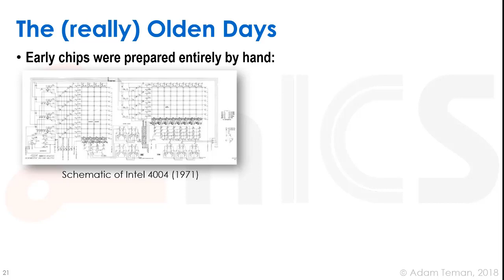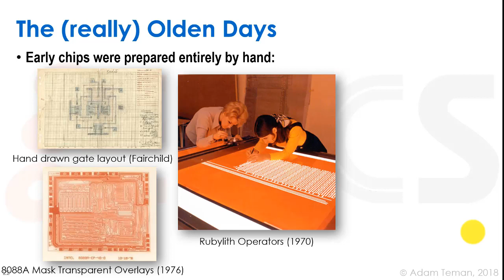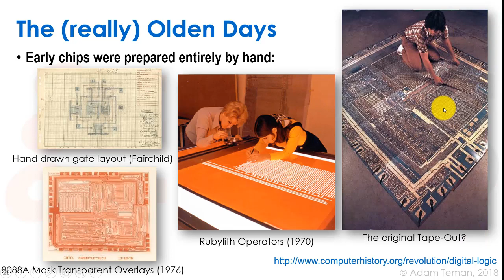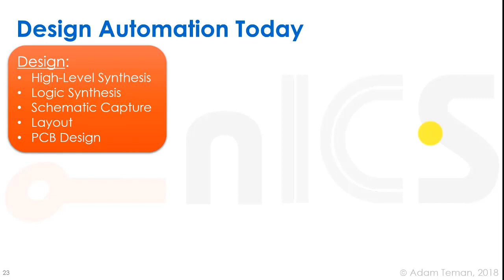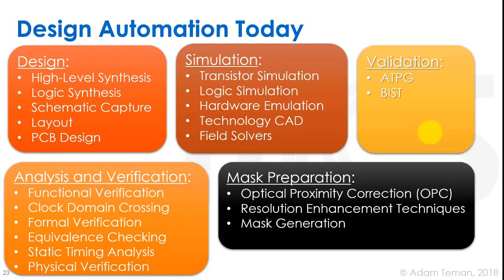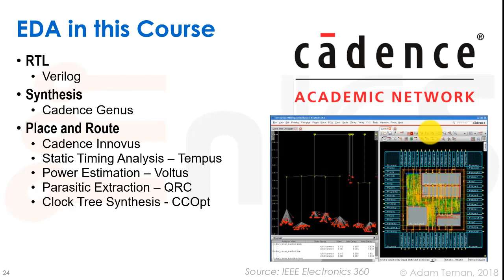DVD - Lecture 1c: Design Automation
Lecture 1 covers the motivation for the course and an introduction to the chip design process.
Part 1c goes over the concept of design automation and how it enables us to build complex ICs.